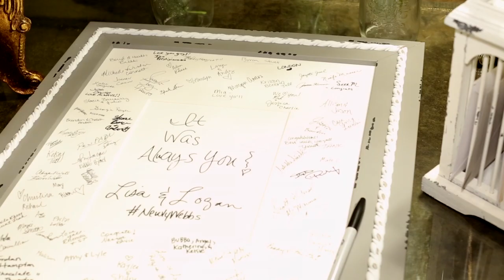Lisa & Logan's Wedding Trailer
Prep location - Hotel Indigo, Baton Rouge
Ceremony - Old Governors Mansion
Reception - Old Governors Mansion

Song Licensed from SongFreedom.com